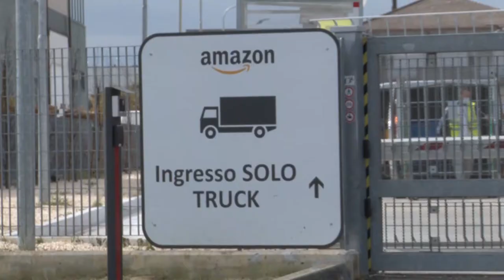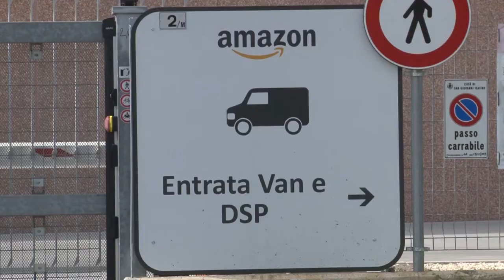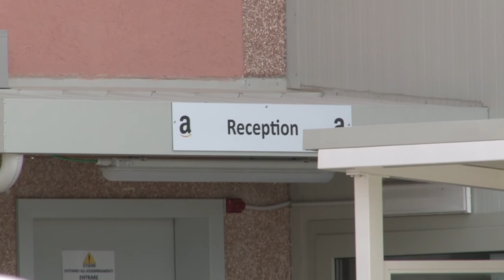Amazon, oggi sciopero nazionale dell'indotto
Indetto in tutta Italia il primo sciopero dell'indotto Amazon, driver, addetti pulizie e magazzinieri. I sindacalisti chiedono maggiori tutele e diritti. Siamo andati davanti ai cancelli Amazon di San Giovanni Teatino con i sindacalisti della Cgil